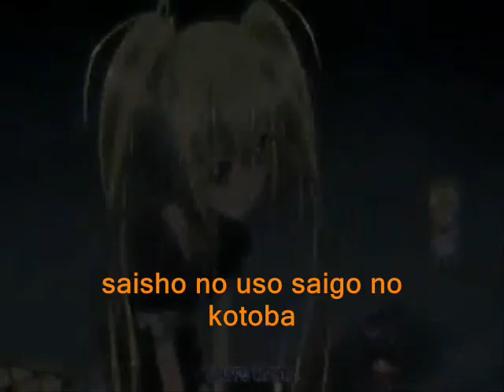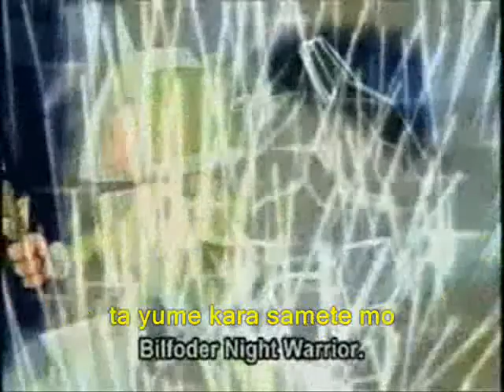yugioh pm vs คืนชีพเทพthe movie